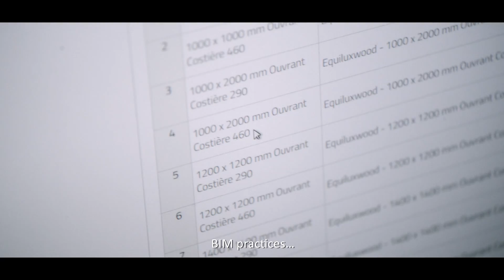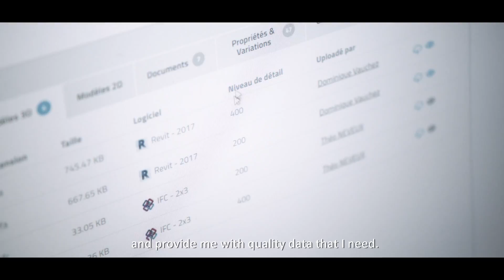Manifesto - Product Data, ready for Collaboration (ENG Sub) - BIM&CO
Discover the BIM&CO commitment thanks to our Manifesto.

BIM&CO operates in the world of digitalisation of the construction industry, particularly in the realm of Building Information Modelling, or BIM.

BIM&CO provides BIM object management and sharing solutions aimed at manufacturers and actors in the construction industry.

BIM&CO brings genuine operational gains and improvements by providing a database-like way of managing the entire range of BIM objects that make up a digital model, and by ensuring those objects' compatibility with market standards and software.
The company's "above and beyond the standards" positioning, which is founded on its data harmonisation technology, enables customers to benefit fully from the value BIM provides, i.e. reduced errors; the ability to perform rapid calculations; improved use of resources through linking, connecting and documenting; the speeding up and automation of communications with suppliers; and an improved approach to choosing and selecting the products required for the project.

BIM&CO is a global actor with offices in Paris, Bologna, Madrid, Singapore and Montreal. BIM&CO is building a community of specialist professionals through its network of partners.